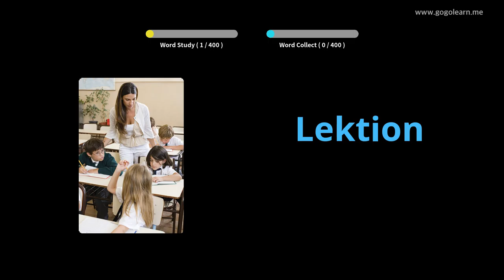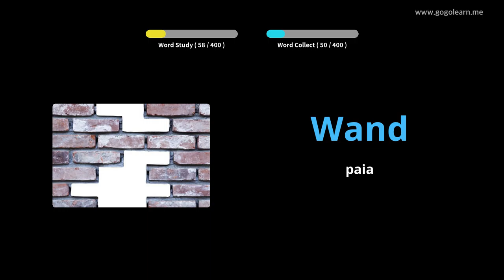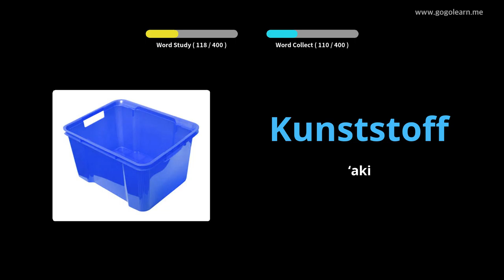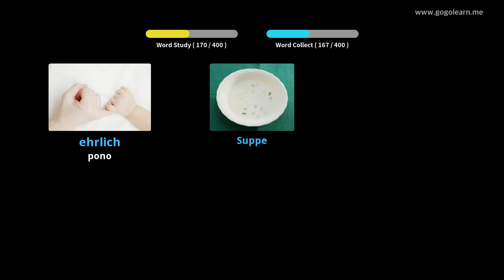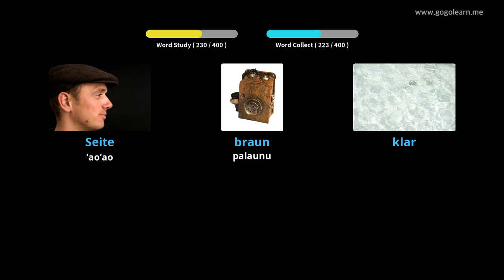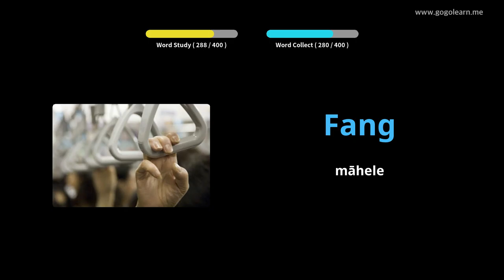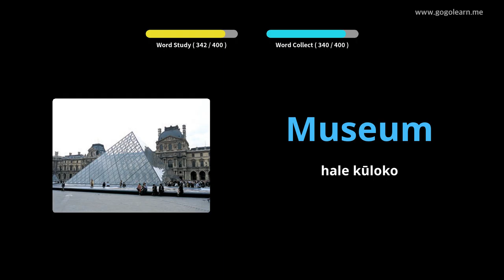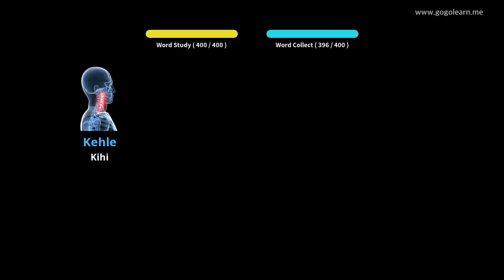Ke Kula Kamaliʻi Kelemānia Kelemānia 1 |Golearn